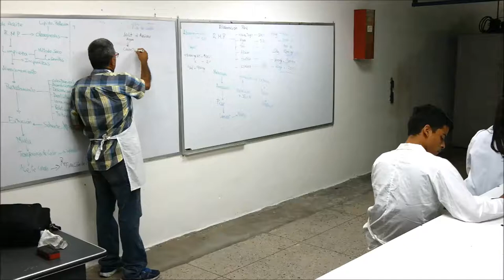ESTUDIANTES HACEN SUS PANES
Gracias al apoyo del Ministerio del Poder Popular para la Educación Universitaria, Ciencia y Tecnología (Mppeuct), a través de su vice ministerio para el Vivir Bien Estudiantil, y a la participación de estudiantes de la Universidad Politécnica Territorial de Yaracuy “Arístides Bastidas” (Uptyab), más de mil panes diarios serán suministrados al comedor de esta casa de estudios.